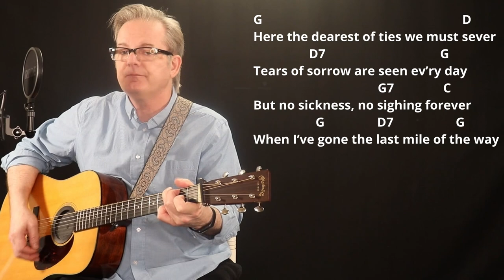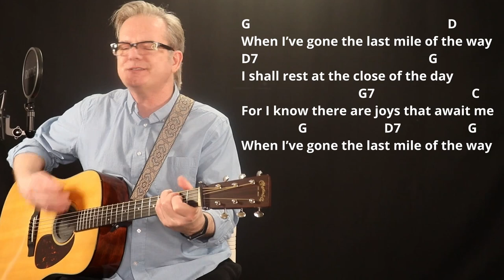How I Play "The Last Mile" on Guitar - with Tutorial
Hi, I'm Lee Ladensack. I've been playing these old-time gospel songs in church for our bluegrass service since 2004, and now I want to share my song sheets with you. If you love singing and playing gospel music on your guitar, you'll find the chords and lyrics for the song "The Last Mile" in my Gospel Book #3 for Guitar. This book includes chords, lyrics, intro chords, and chord diagrams for 50 of the most popular and beloved gospel songs.